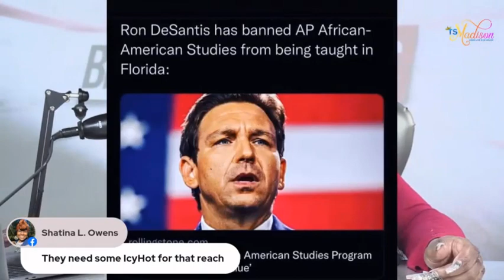Transwomen Allegedlly Offended By Aretha Franklin's Natural Woman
Don’t forget to get your Goli gummies here👇🏽